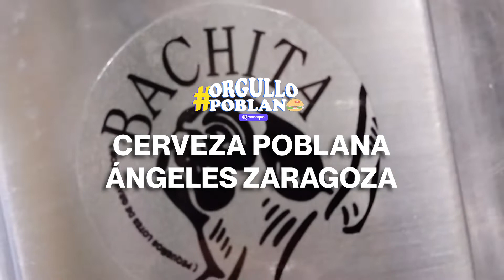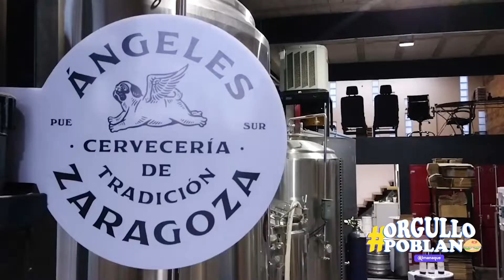Cerveza artesanal poblana Ángeles Zaragoza, platicamos con los fundadores.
Inspirados en la cultura poblana, Katia Niño y Ángel Morales fundaron la cervecería Ángeles Zaragoza, marca con tres productos 100% artesanales que van desde los 35 hasta los 55 pesos.

Hace siete años, decidieron iniciar con esta travesía. Los primeros cinco, trabajaron en la creación de sus productos así como la perfección de su identidad para crear algo que reflejara a Puebla y sabores para acompañar la gastronomía local.